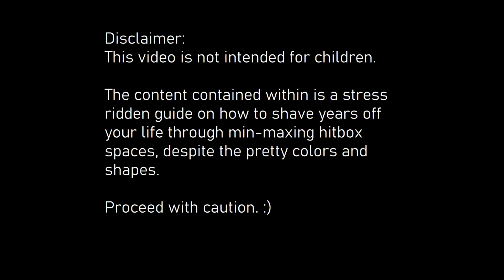[JSAB] Houston - Hardcore [No Dash]